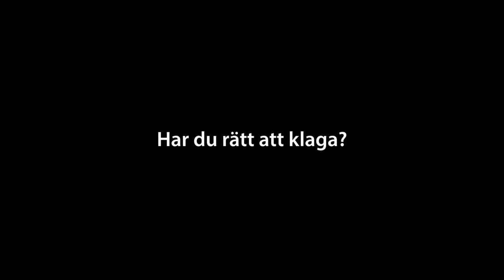10 Har du rätt att klaga?